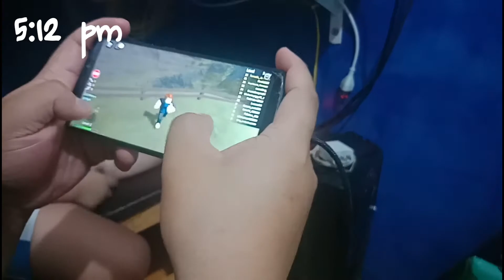Lucas Gamer TV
VLOG # 42

Hi guys!

xoxo 💋💋